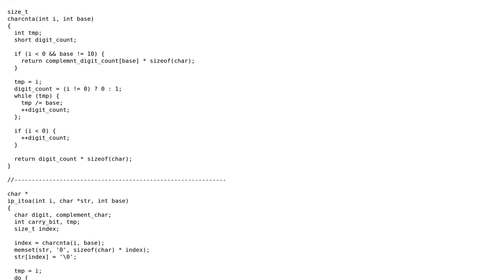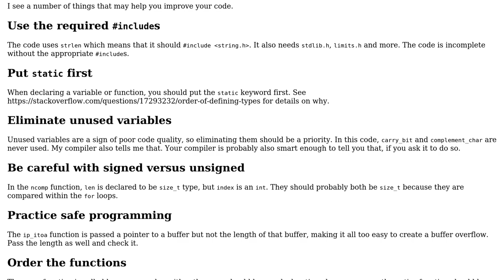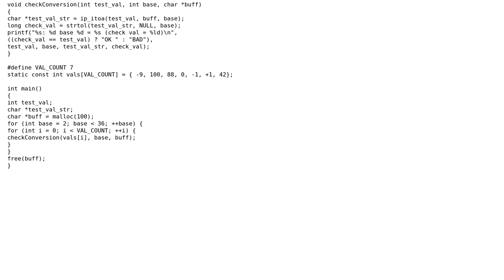itoa with "method of complements" for negative numbers in ANSI C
With thanks & praise to God, and with thanks to the many people who have made this project possible! | Content (except music & images) licensed under CC BY-SA | Music | Images & others | With thanks to user Matthew Hoggan user Edward and the Stack Exchange Network Trademarks are property of their respective owners. You are responsible for your own actions.